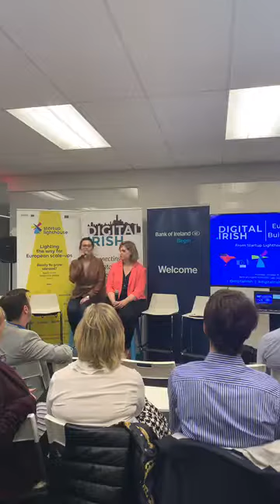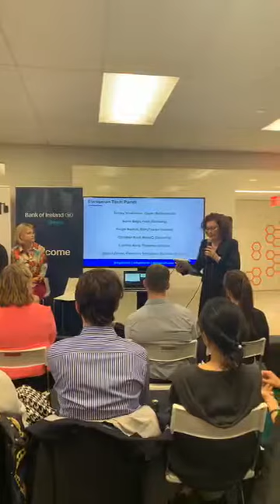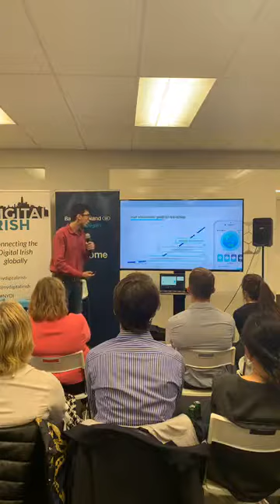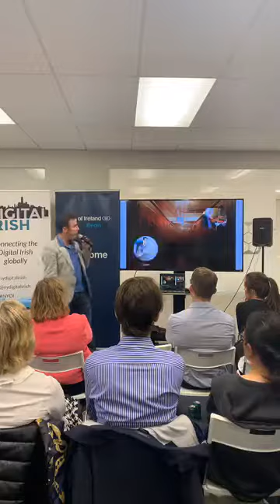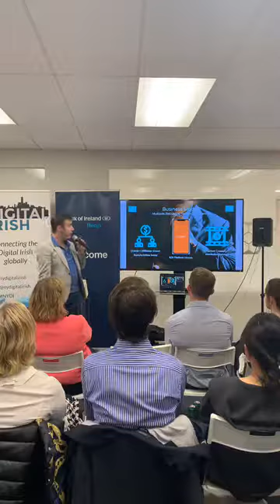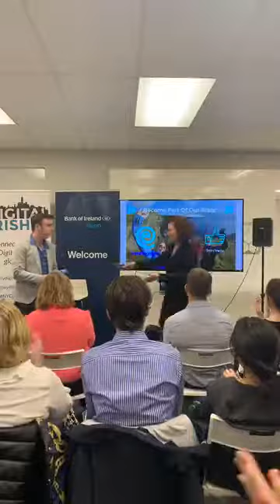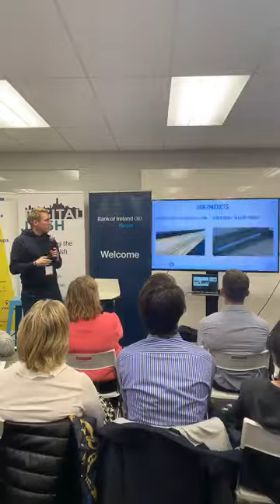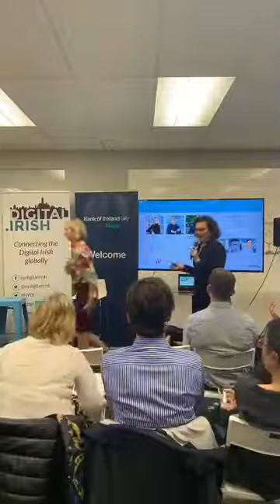Digital Irish European Tech Night Panel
Digital Irish presents Europe’s Startup Lighthouse and SoftLanding awardees for a far-reaching investigation on Smart Cities.

European Startups: Building Smart Cities
Join Digital Irish, in conjunction with Dublin City University (DCU)/Ryan Academy and the European Commission, as we present Europe’s Startup Lighthouse and SoftLanding awardees for a far-reaching investigation on Smart Cities:
Enerbrain (Italy)
Capte (Netherlands)
NevisQ's (Germany)
Popertee (Ireland)
Precision Navigation Systems (Estonia)

Moderated by Mary Ann Pierce, MAP Digital & Digital Irish Board with short presentations by:
Kate Hogan DCU - Ryan Academy: Startup Lighthouse
Jurga Mečinskienė, SoftLanding
Eimear Friel, Deputy Consul General, Consulate General of Ireland, New York